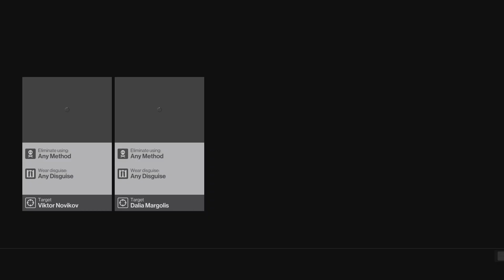HITMAN part 32